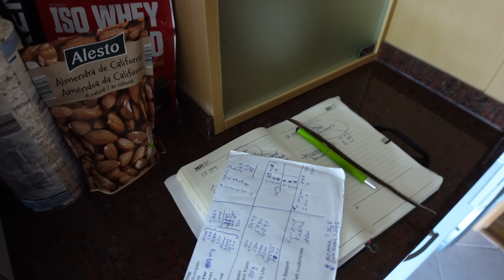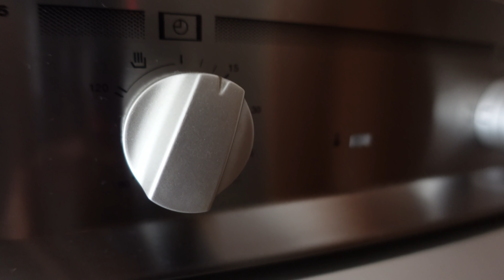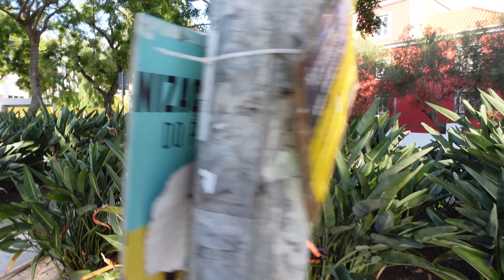OLYMPIA QUALIFIER 1/2 Wettkampf-VLOG / Jenny ist besoffen vor der Show!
SHOWTIME BABY !
Die Ladephase ist angebrochen und du bekommst hautnah und unzensiert Einblicke in die Eindrücke vor meinem Profi Debüt in Portugal!

ZUSÄTZLICH siehst du meinen Auftritt vom Livestream!
Viel Spaß und wir zählen heute 27 Tage bis zur EUROPEAN PRO SHOW in Alicante!

📝Individuelle Trainingspläne für Diät/ Muskelaufbau oder gezielte Schwachstellen! 🛠 - DM für Fortschritte ⚙️

💻 (Online) Coaching Plätze nur noch auf Anfrage & begrenzt. - DM zum Start für deine ganz eigene Tranformation, damit du dich wieder wohler fühlst! 👙

🏋🏼‍♀️ 1:1 PT training Termine in Augsburg - DM 📩

📚 Meine Ebooks: zB Thematik Haut/ Hormone 🧬💆🏼‍♀️